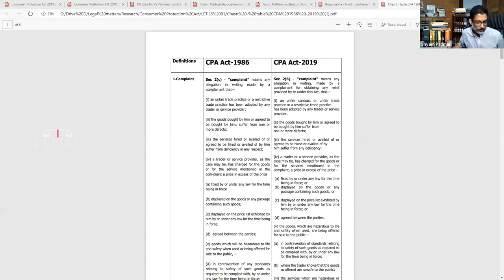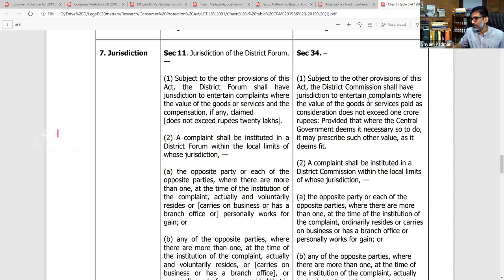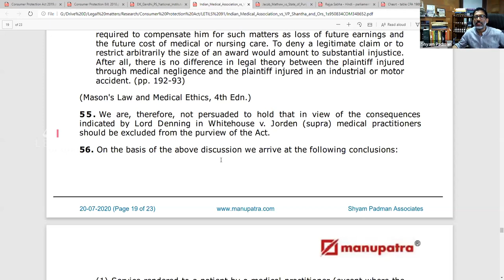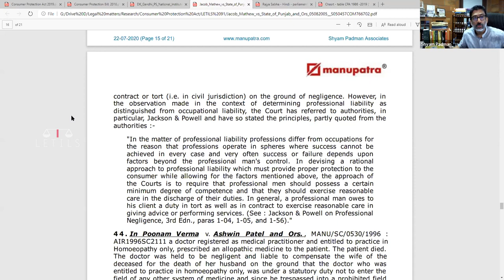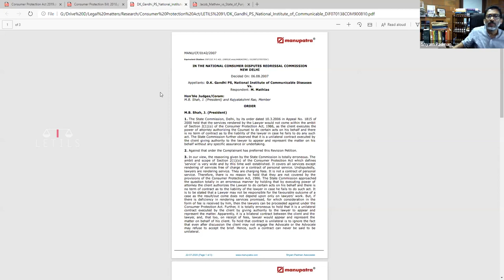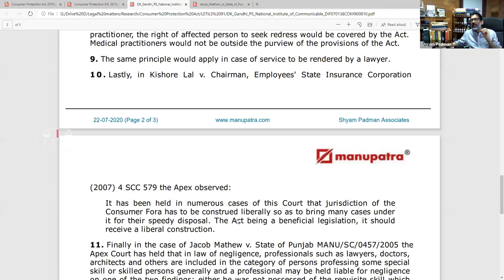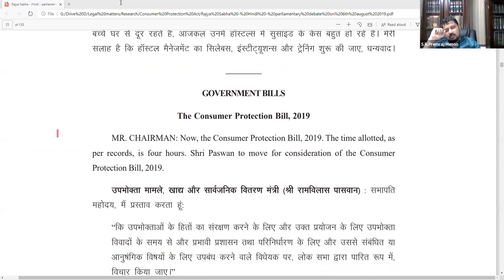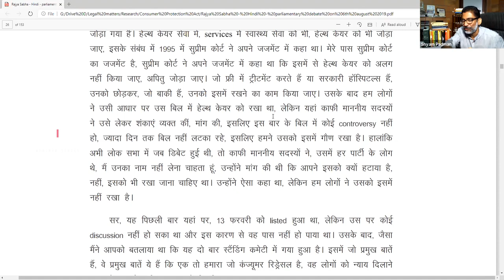Consumer Protection Act, 2019 & Medical Malpractice Actions - a Critique | Adv. Shyam Padman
Topic: "Consumer Protection Act, 2019 & Medical Malpractice Actions - a Critique"
Speaker - Sri. Shyam Padman, Advocate, High Court of Kerala.

Introductory remarks - Hon'ble Mr. Justice K.Surendra Mohan,
President, Kerala State Consumer Disputes Redressal Commission,
Former Judge, High Court of Kerala.

Concluding remarks - Dr.B.T.Kaul, Advocate, Delhi High Court & The Supreme Court.
Former: Chairperson, Delhi Judicial Academy,
Professor of Law, Delhi University

| Webinar @Zoom held on July 23, 2020, 03:30 PM India |